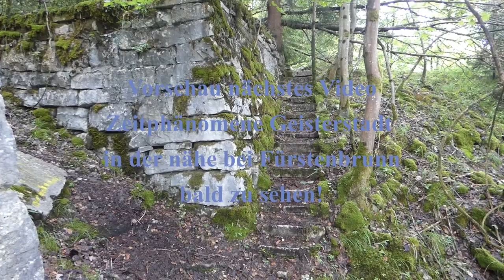Mysterium Untersberg - Nordseite Veitlbruch + Mysteriöse Ruinen und Gemäuer 2022